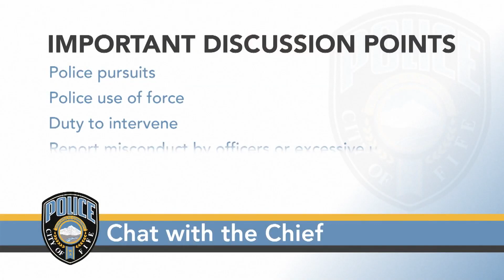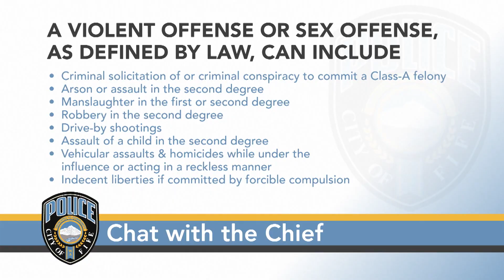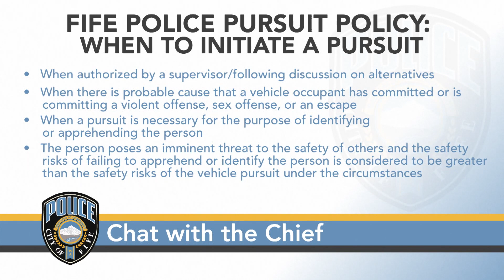Fife Chat with the Chief | Ep. 5 - Chief Fisher & Mayor Roscoe Discuss Police Reform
Fife Police Chief Pete Fisher discusses Police Reform with Fife Mayor Kim Roscoe.